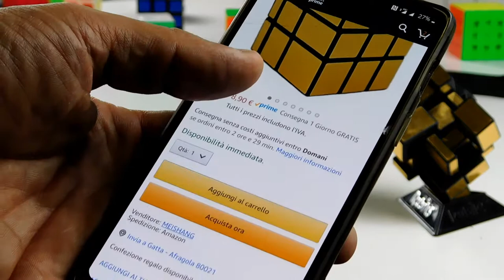MiticoRubik - Recensione con exsample solve del MirrorCube 3x3x3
In questo video dedicato alla serie del MiticoRubik, voglio parlarvi di un cubo di rubik che, tutti gli speedcuber conoscono ma, quelli che conoscono il mondo del cubo di rubik da poco, voglio parlarvi dl MirrorCube 3x3x3. Per il resto vi lascio al video

MirrorCube 3x3x3 Colorazione oro

MirrorCube 3x3x3 in colorazione argento

MirrorCube 3x3x3 in colorazione nera